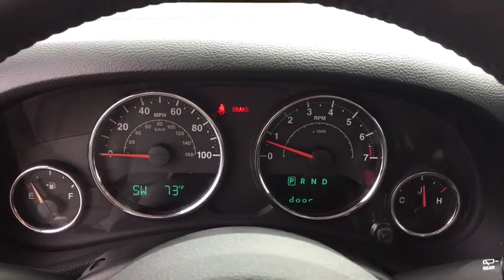2018 Jeep Wrangler Woodbridge, Springfield, Manassas, Fredericksburg, Fairfax, VA PAW0336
Billet Silver Metallic Clearcoat Used 2018 Jeep Wrangler available in Woodbridge, Virginia at Lustine Chrysler Dodge Jeep Ram. Servicing the Springfield, Manassas, Fredericksburg, and Fairfax, VA area.
2018 Jeep Wrangler Sport S 4x4 - Stock#: PAW0336 - VIN#: 1C4GJWAG6JL928406

Recent Arrival! *CHRYSLER CERTIFIED*, CARFAX 1 OWNER, *4WD*, BLUETOOTH, HANDS-FREE, LOADED WITH SAFTEY FEATURES!!, IPOD ADAPTER.br2018 Jeep Wrangler JK SportbrbrbrFCA US Certified Pre-Owned Details:brbr * 125 Point Inspectionbr * Limited Warranty: 3 Month/3,000 Mile (whichever comes first) after new car warranty expires or from certified purchase datebr * Vehicle Historybr * Includes First Day Rental, Car Rental Allowance, and Trip Interruption Benefitsbr * Transferable Warrantybr * Roadside Assistancebr * Powertrain Limited Warranty: 84 Month/100,000 Mile (whichever comes first) from original in-service datebr * Warranty Deductible: $100brbrbrCHRYSLER CERTIFIED - 7-YEAR/100,000-MILE POWERTRAIN LIMITED WARRANTY!!!brbrCall our PROFESSIONAL SALES TEAM @ for MORE INFORMATION and ADDITIONAL DISCOUNTS!!! Lustine Chrysler Dodge Jeep & RAM equals a FANTASTIC BUYING EXPERIENCE!!!